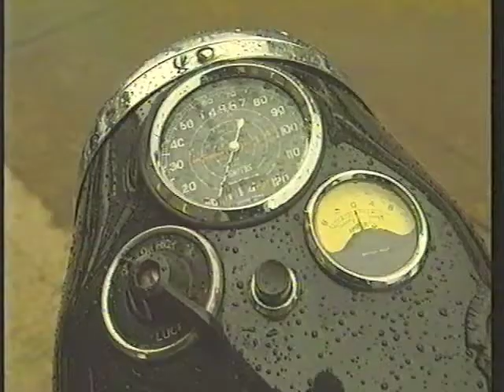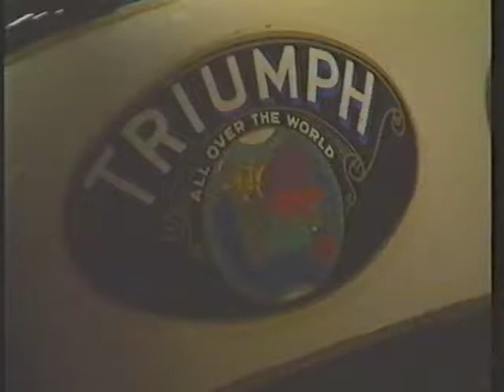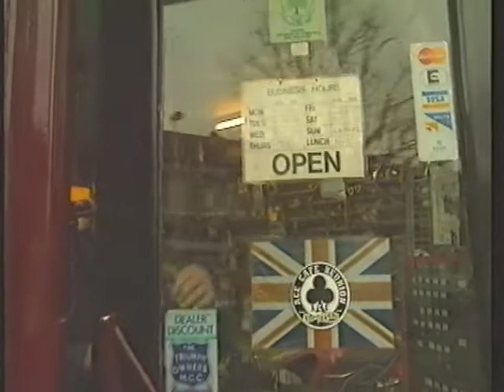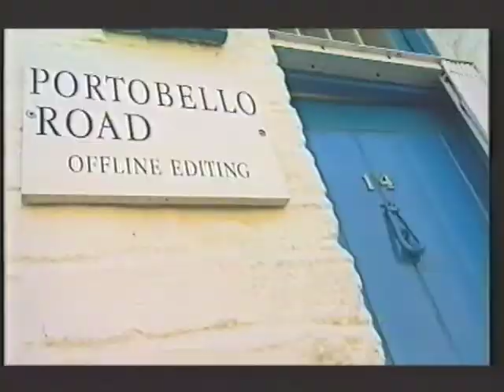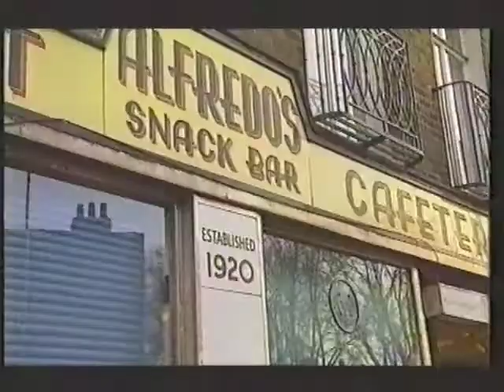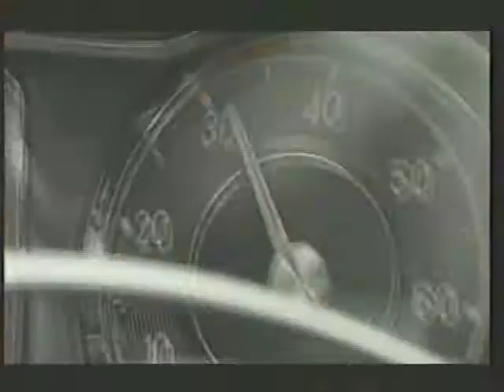Reg Allen, Steve Doyle and Tamara Beckwith on Quatre En Un (4en1)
Canal Jimmy's Quatre En Un (4en1) in 1997 - Part Two.

Gilles Buffard interviews Reg Allen, Classic bike specialist in North London, then interviews Steve Doyle the producer about Tunnel of Love. Finally the gorgeous comedian Tamara Beckwith.